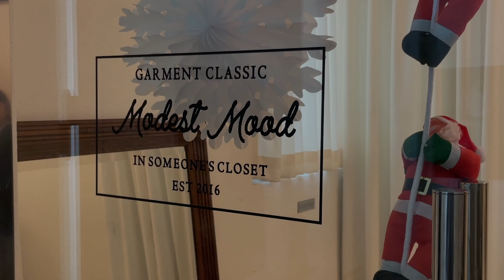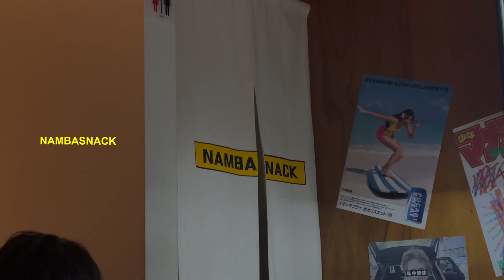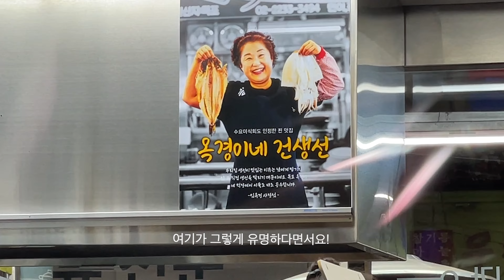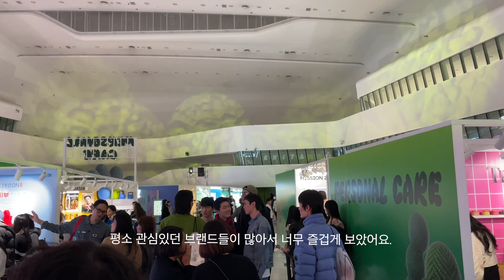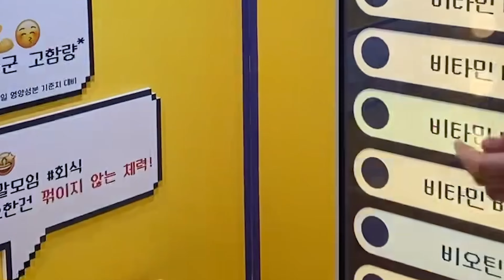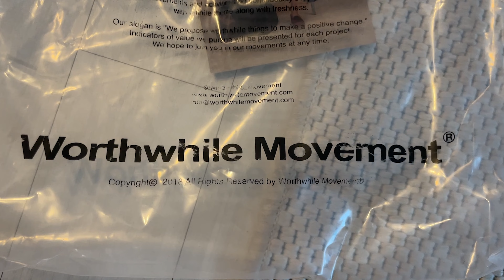힙(신)당동-연희동! 핫플 대방출 (올레무스,모데스트무드,비젼스트롤, 옥경이네건선생) 올리브영 페스타도 갔고 남자니트 추천도 할게요! (월스와일무브먼트)ㅣ르17, 더로우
🛎 화질은 해상도 2160으로 설정해서 시청해주시면 더 선명하게 보실 수 있어요!

안녕하세요. 아직 보내지 못한 23년 2탄으로 찾아왔어요. 왠지 앞에 보여드렸던 연말 1탄보다 더 추천드릴게 많은  컨텐츠라 생각이 드네요.😆
힙(신)당동에서 연희동까지 제가 방문한 모든 장소들 추천드리고 싶어요 :)
보시고 근처에 가시게 된다면 꼭 방문해보셔요!
아, 그리고 민지님께서 초대해주셔서 기쁜 마음으로 방문해보았던 올리브영페스타까지!
마지막으로 인스타 스토리로 몇 번 보여드렸던 남(편)자 니트 입어볼수록 더욱 만족스러워서 함께 편집해 보았어요 :) (오빠의 노고 감사합니다🤍)

🔖 info
00:51:25
outer @palomawool
knit @comeincloser
vest ​⁠​⁠@MONOHA​⁠​⁠@MONOHA
skirt @comeincloser

09:57:11
turtleneck @comeincloser
boots ​⁠​⁠@urbanic
bag @therow

10:38:26
turtleneck @comeincloser

15:03:11
turtleneck @comeincloser

16:39:22
shoes @nick x comme des garcons
stocking @comeincloser

18:47:15
knit @worthwilemovement